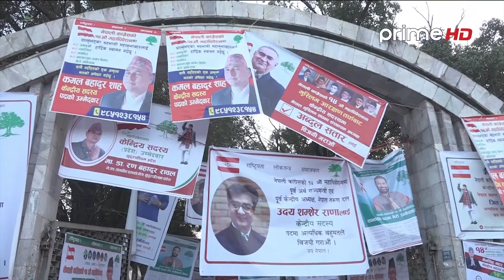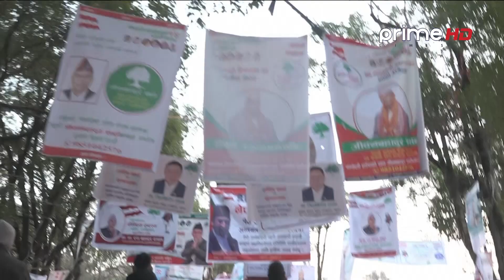PrimeHD || कांग्रेस महाधिवेशनको अन्तिम तयारी, प्रचार सामग्रीले भृकुटिमण्डप रंगीयो